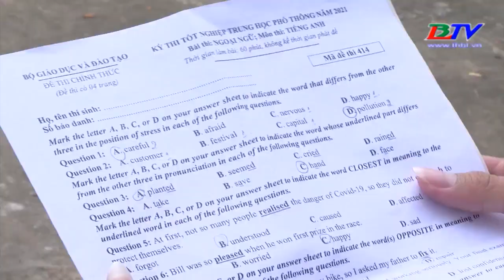Bạc Liêu tiếp tục nằm trong tốp 10 cả nước điểm trung bình thi tốt nghiệp THPT